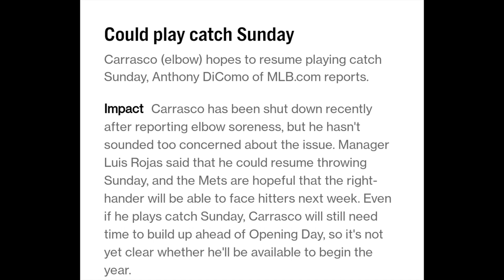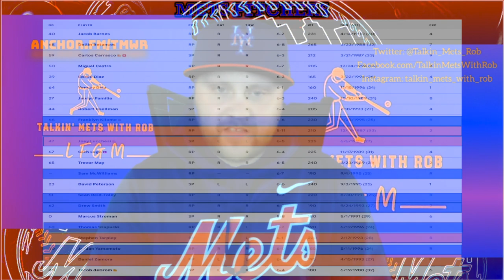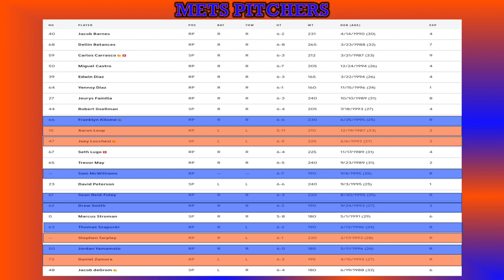BREAKING: Carlos Carrasco Injury Update! Will Carrasco Be Ready For The Season? (New York Mets News)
In Today's Video I will be discussing the Carlos Carrasco Injury Update And The Problem The NEW YORK METS Will Have With Their Rotation And the Hole They Have To Fill With Guys Who Would have Been The Long Relievers In The New York Mets Bullpen And Now Might Have To Join The Mets Rotation! We Will Talk About Who Will Fill Carrasco's Spot In The Rotation, How Will It Effect The Bullpen, And What Can The Mets Do In FREE AGENCY To Sign Another Arm In This Bullpen!